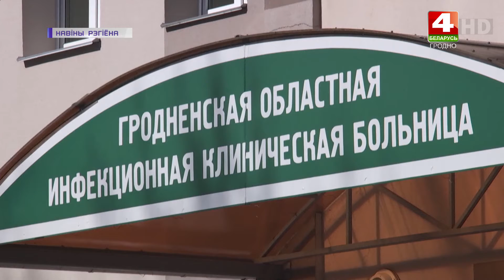Ситуация с COVID-19 и вакцинацией | Новости Гродно. 08.11.2021